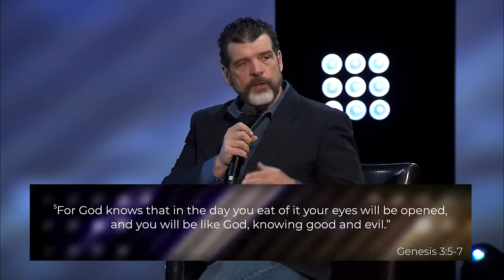Authentic Wisdom vs Artificial Intelligence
Artificial Intelligence is sweeping through our society at an unprecedented pace, what will we begin relying on? The regurgitations of an unfeeling AI? Or the loving embrace of Authentic Wisdom that can only come from the Father?